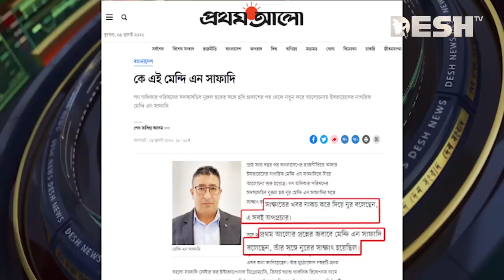নুরের সঙ্গে মোসাদ এজেন্টের বৈঠক, তদন্ত করবে সরকার | Nurul Haq Nur | Mendi N Safadi | Desh TV News